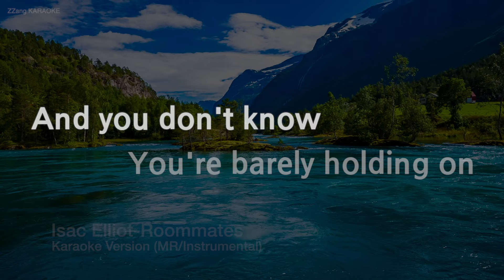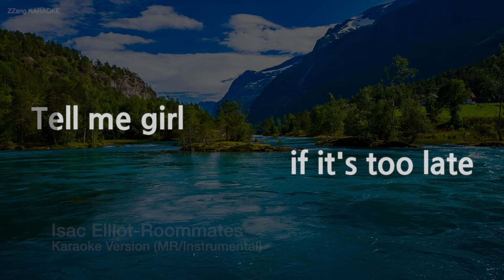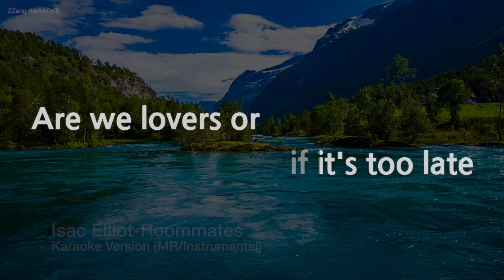Isac Elliot-Roommates (MR/Instrumental) (Karaoke Version)